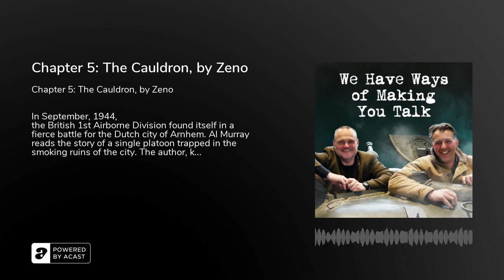Chapter 5: The Cauldron, by Zeno